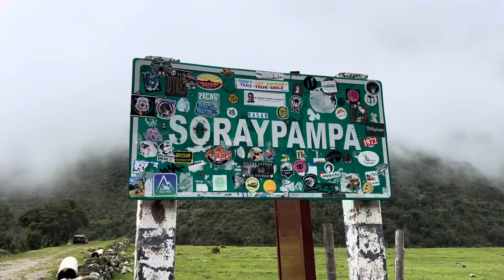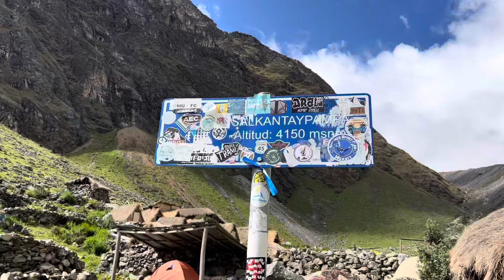#233 | Idziemy przez 4 dni do Machu Picchu | Na tej wysokości jeszcze nie spaliśmy | PERU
"DOOKOŁA ŚWIATA” 🌏

💲Zniżki💲

Odwiedzone kraje w podróży DOOKOŁA ŚWIATA:

🇨🇿 Czechy
🇭🇺 Węgry
🇷🇸 Serbia
🇲🇪 Czarnogóra
🇦🇱 Albania
🇦🇪 Zjednoczone Emiraty Arabskie
🇮🇳 Indie
🇳🇵 Nepal
🇱🇰 Sri Lanka
🇹🇭 Tajlandia
🇰🇭 Kambodża
🇹🇭 Tajlandia
🇱🇦 Laos
🇹🇭 Tajlandia
🇧🇩 Bangladesz
🇮🇳 Indie
🇹🇭 Tajlandia
🇵🇭 Filipiny
🇮🇩 Indonezja
🇰🇷 Korea
🇨🇳 Chiny
🇳🇿 Nowa Zelandia
🇵🇪 Peru

Ja👇🏻

Mari👇🏻